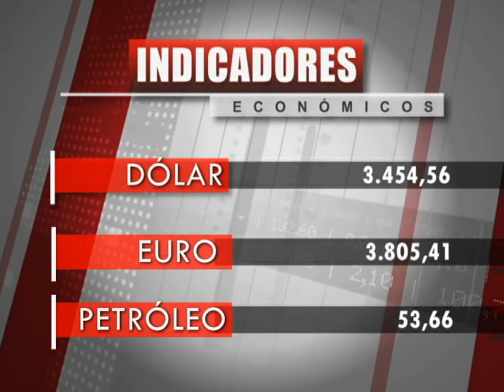Titulo Noticia - Día 10 Mes Octubre 2019 - FTV Noticias parte 1